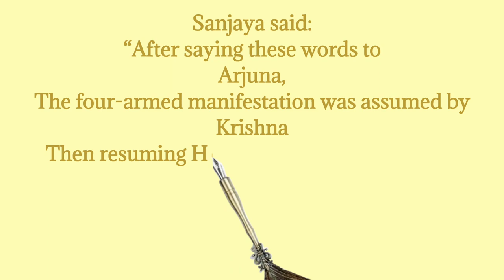Shloka on fear 🦚GITA EXCAVATION EXPEDITION DAY 28🦚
jewels of bhagavad gita

Adhyay 5
Shloka  21

Our Krishna's Delight received an old forward message with selected Shlokas of BHAGAVAD GITA for various occasions.

This kickstarted a Gita Excavation expedition led by Taradevi ji

Rhyme version from Sushrut Badhe's  BHAGAVAD GITA: RHYTHM OF KRISHNA